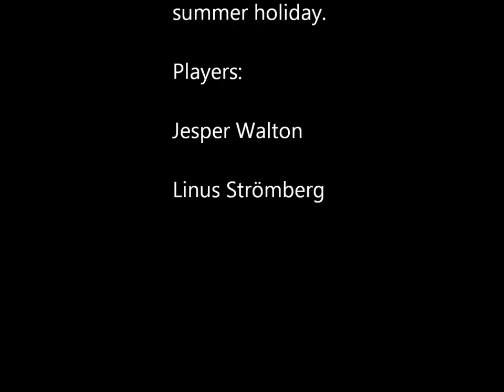Partille guys Walton vs Strömberg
We are back again. Jesper Walton vs Linus Strömberg in a training game, best of 7 set.
Linus is the one playing defence and Jesper is the offensive one. After the summer holiday we are going to upload videos more often.